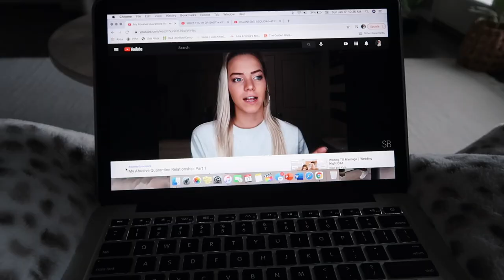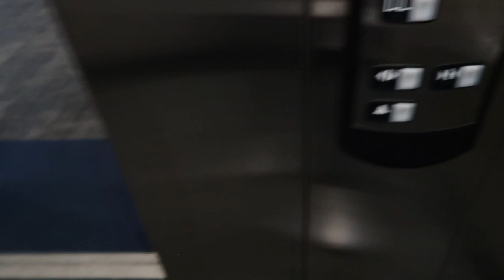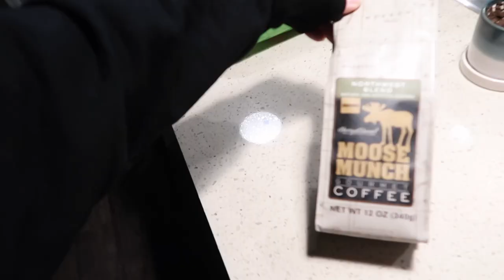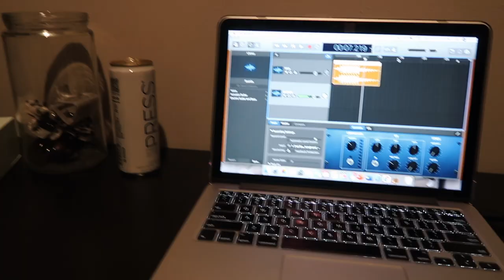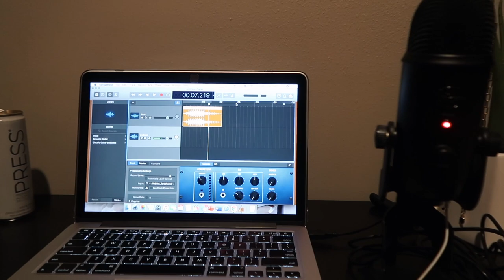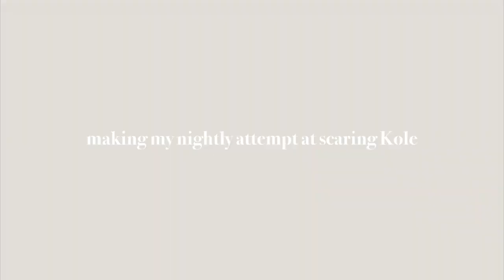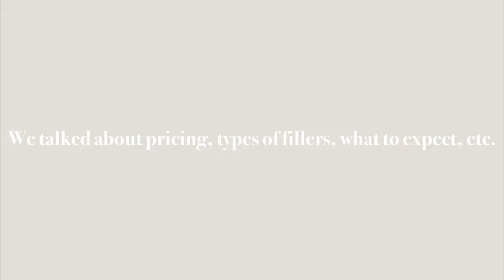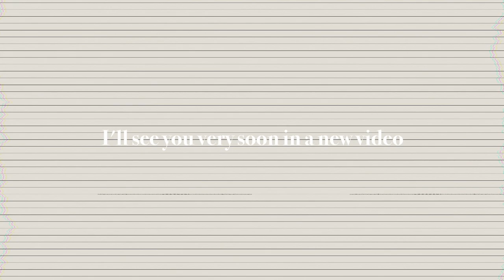VLOG: at-home iced coffee, Aldi grocery haul + *evacuating* our apt at 3AM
hiii! In today's video → I share how I make my at-home iced coffee, shop around at Home Goods, buy a pair of Nike air max, grab groceries at Aldi, make "homemade" taquitos in the air fryer, record the podcast, try out Y'OUR skincare, go to a consultation for lip injections, & get awakened by the fire alarms at 3 AM.

links.
· dickey mock neck collar
· iced coffee maker
· Nike air max excee (kids)
· Nike air max excee (womens)
· white polka dot mask
· target pajama shorts
· tv stand

socials.

FAQ.
· age. 24
· job. Radiologic Technologist

discounts. → save some $
· uber eats. $5 off first 2 orders of $15+ → eats-juliak1151ue